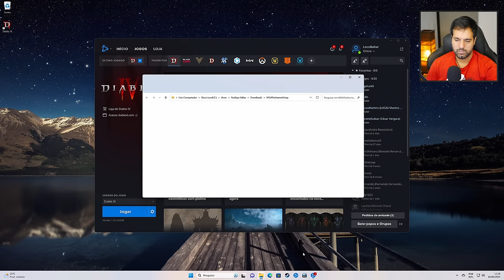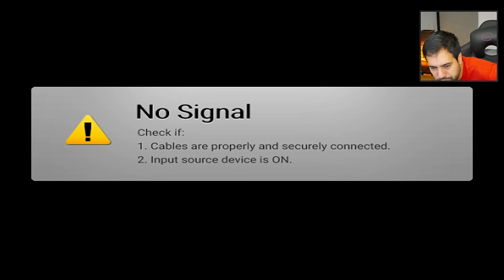Diablo IV: Muita Combagem e Pouco Desafio - Primeiras Impressões Sobre o Game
Batendo um papo sobre minhas a respeito de Diablo IV, contando minha experiencia com os jogos da franquia e outros RGPs do mesmo Gênero. O RPG de ação desenvolvido pela Blizzard Entertainment é o quarto título da série Diablo. Lançado 6 de junho para PS5, PS4, Xbox Series X | S, Xbox One, PC.

RTX 4060 TI 8GB YESTON DUAL FAN por R$ 2.213,40 Cupom: AMOR80
RTX 4060 TI 8GB AX GAMING por R$ 2.349,28 Cupom: AMOR80

💰Cupons disponíveis no aliexpress (16/06/2023)💰
AMOR25- R$ 25 OFF a partir de R$250
AMOR80- R$ 80 OFF a partir de R$800

✅ Grupo de promoções no Telegram